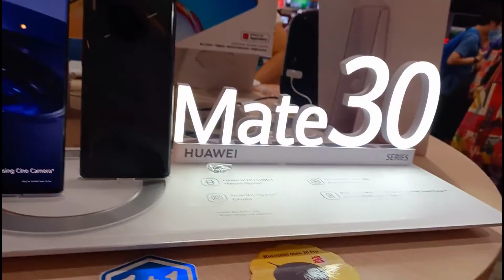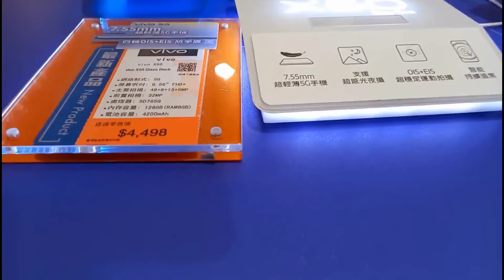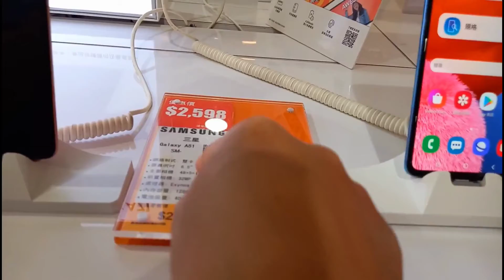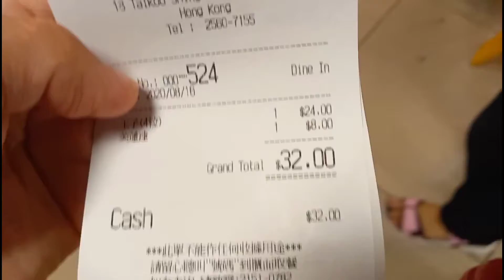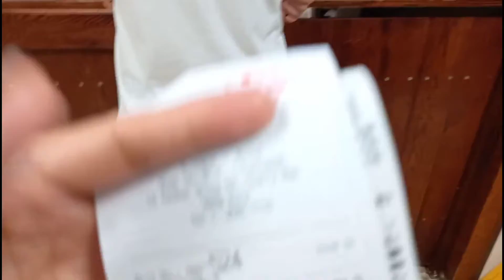Selecting and unboxing Samsung A31 | Ate Nikki Buying Mobile phones for Vlogging or for business ?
This Videos is simply a day happening and but roaming around to cut phones and eating ofcourse! Hope you enjoy watching please do support my Channel Yaln Escapades by liking, commenting, sharing and Subscribing with bell all below para maging update ka s mga susunod pang videos. maraming salamat po. God bless